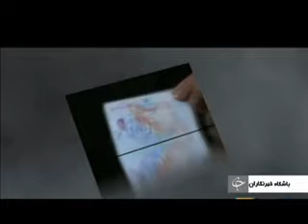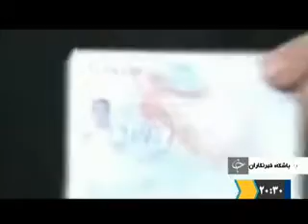طنزخبرتوخبر:مخ خرچنگ نظام وفوايد تحريم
خبرهاي خبرتوخبر
خامنه اي:ماطرفدارآزادانديشي هستيم امانه درتلويزيون
دامنه تحريم الان به مخ واعصاب خرچنگ نظام هم كشيده وباعث شده كه به اكتشافات جديدي درزمينه فوايد تحريم برسد ببينيد .
سيماي آزادي 14بهمن